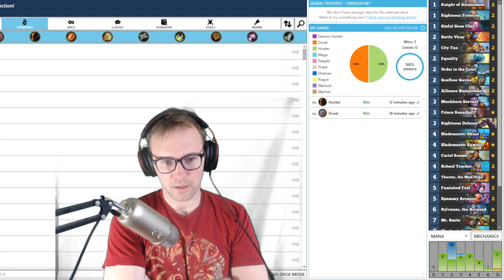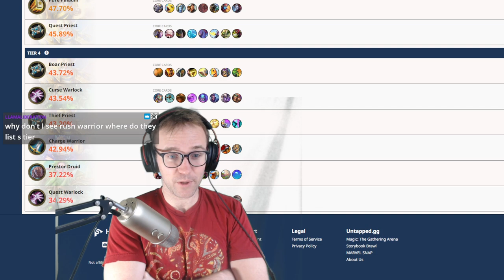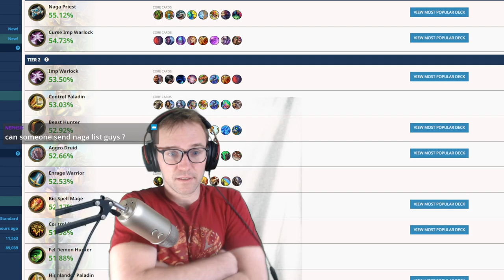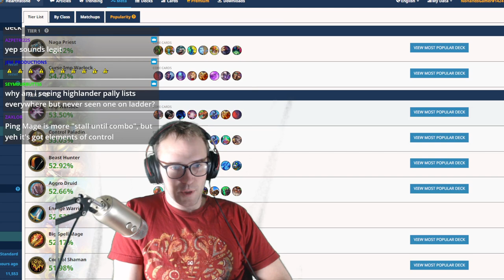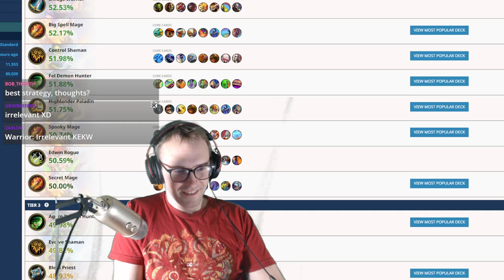⭐ Control Paladin! Murder at Castle Nathria - Hearthstone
⬇⬇expand⬇⬇
⏩ Guide Video

🙊 Comment with any decks you’d like to see NHG play!
🙉 Grandmaster level gameplay of the best decks on Legend Ladder! Enjoy unmuted livestream Commentaries and high level Gameplay!

Control Murloc Shaman! Legend Deck - Twitch Stream VODs - Voyage to the Sunken City - Hearthstone Powerful. Mana Cheating. Broken. Needs Nerf. Best Deck. Fast Legend. Climb. Off-Meta. Meta-Breaker. Rank 1 Murder in Castle Nathria. Hearthstone Top Decks, Hearthstone Meta Decks, Hearthstone Best Decks. Sometimes also referred to as Top Decks Hearthstone. This isn't BattleGrounds.Standard Gameplay.